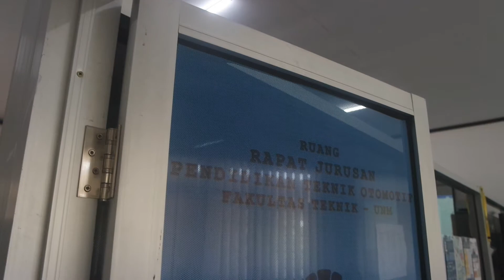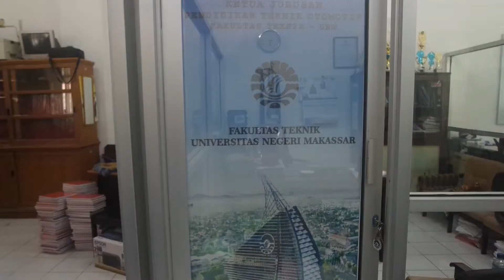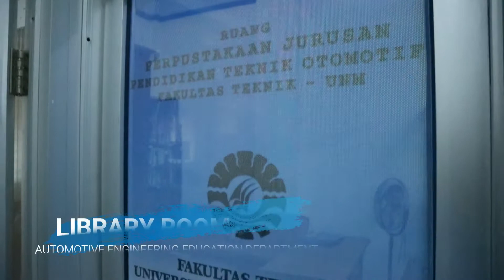SARANA PRASARANA JURUSAN PTO FT UNM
Sarana dan prasarana yang dimiliki oleh Jurusan Pendidikan Teknik Otomotif Fakultas Teknik Universitas Negeri Makassar